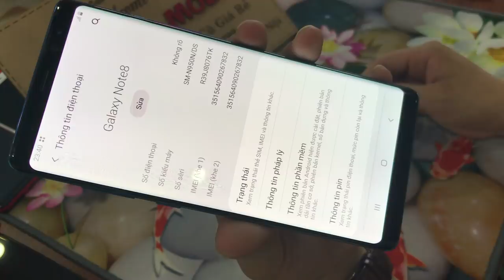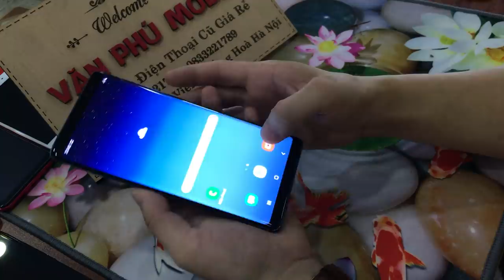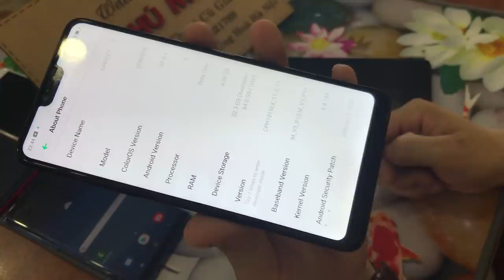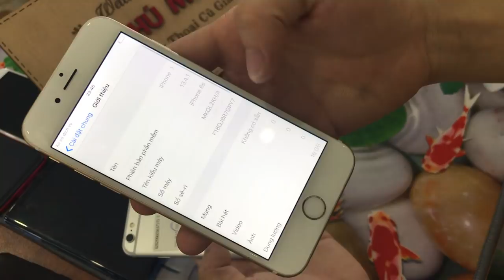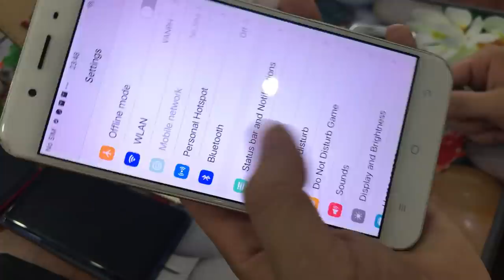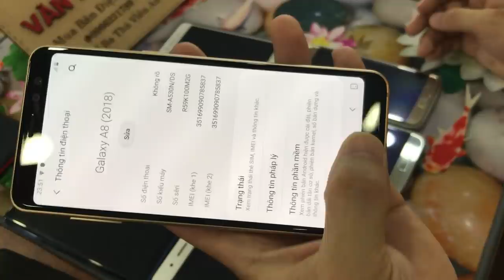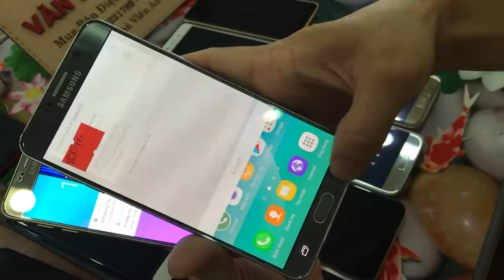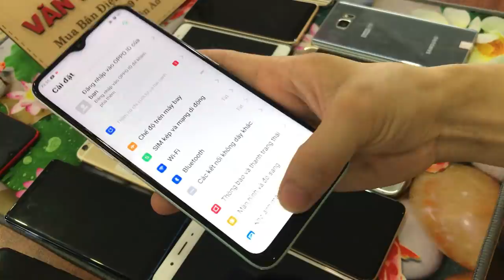Thanh Lý Điên Thoại cũ Samsung Not8 256g A8 Not5 Oppo A9 2020 Vivo giá học xinh 01/07/2020